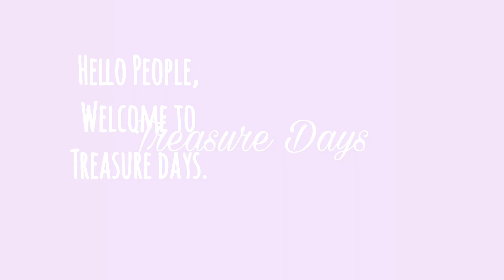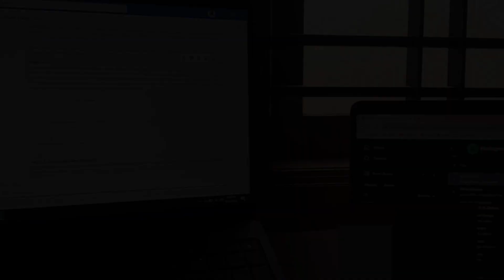Silent Subtitled Vlog: A Day of Random Moments